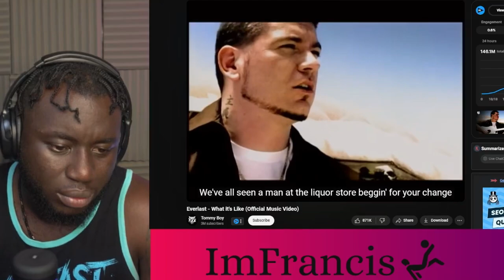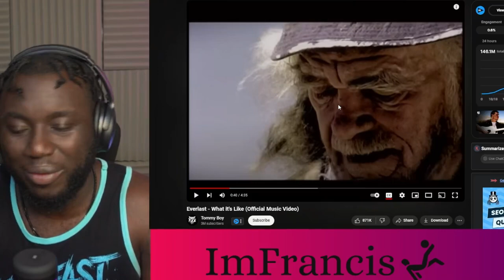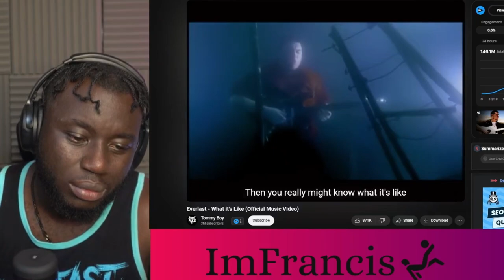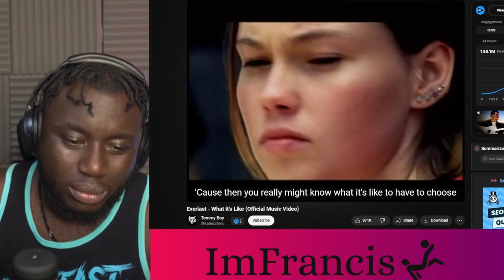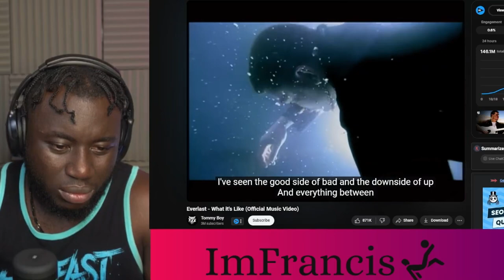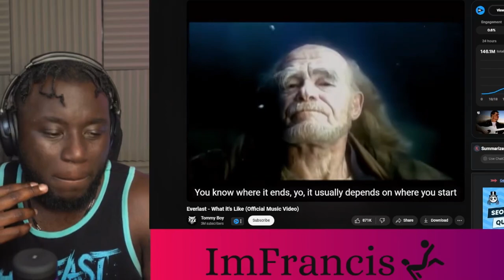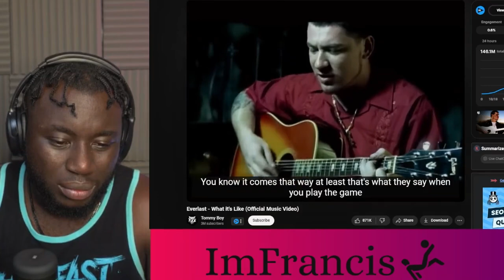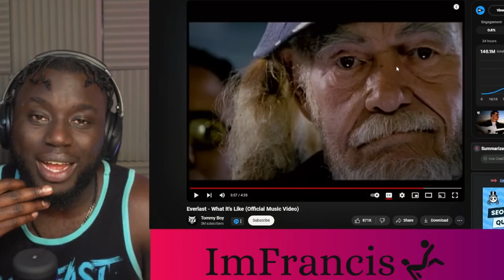Everlast What it's Like Reaction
00:00 Intro to Everlast What it's Like
00:15 Everlast What it's Like Reaction
08:45 Outro to Everlast What it's Like